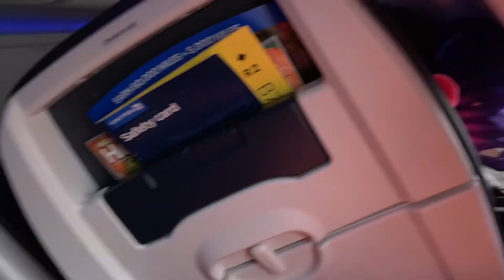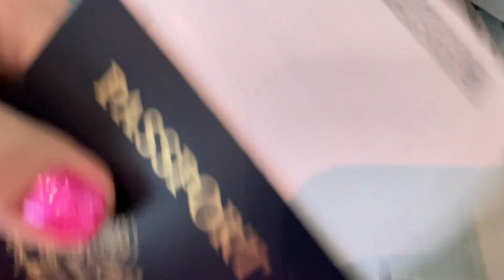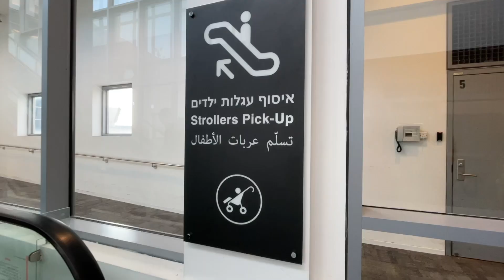getting to Israel!! I GTW S6 E170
all the stress and exhaustion was 100% worth it. I'm already so in love with Israel.